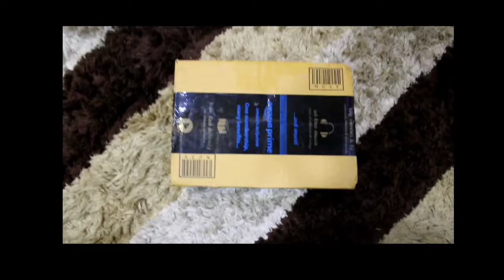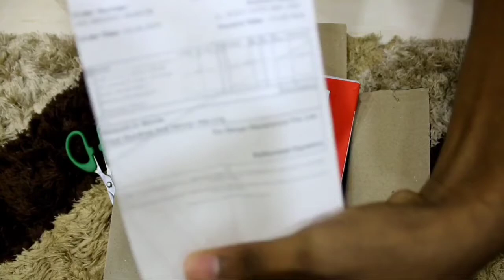Best i ball powerbank 10000 mah | unboxing by TDNA Vlogs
Hii guy's
Today we are doing unboxing of I ball 10000mah powerbank. If you want to purchase it links are given below 👇

I ball 10000 mah (black)

I ball 10000 mag (white)

Other powerbanks

Nilesh chaudhari
Dinesh kavhale & TDNA Vlogs